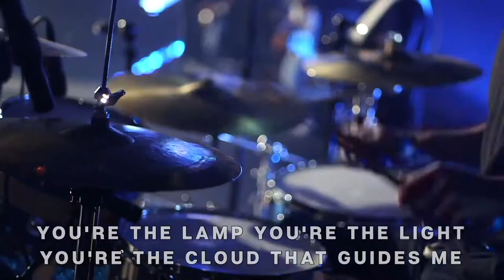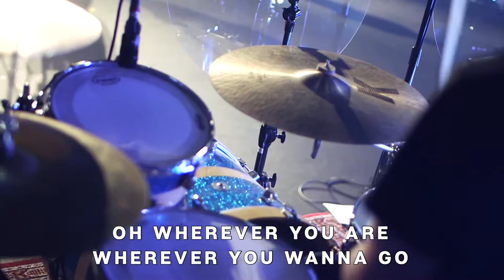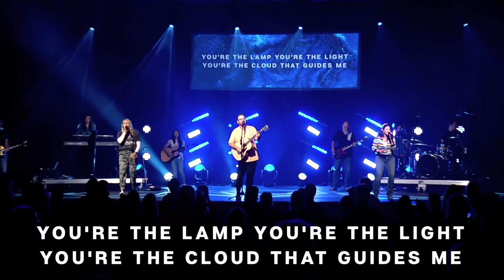Running to the Light | Parkview Worship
You conquered my fears
So I leave it all behind
I'm running to the light